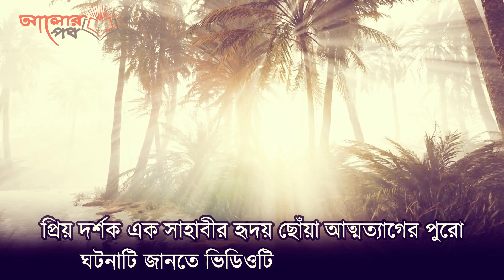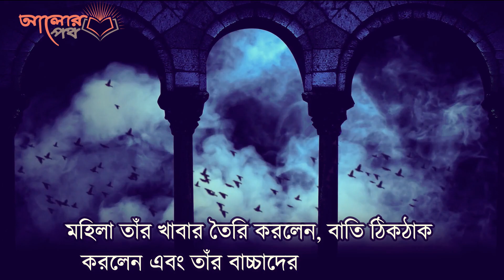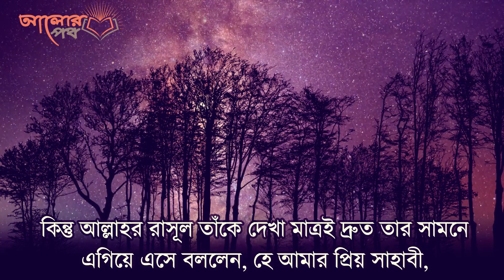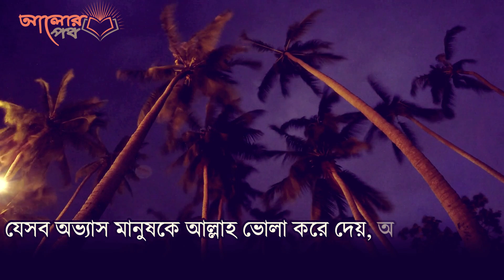মেহমানের খেদমত করায় কোরআনের আয়াত নাজিল হলো যে সাহাবীর উপর